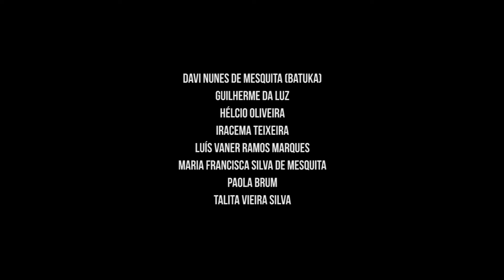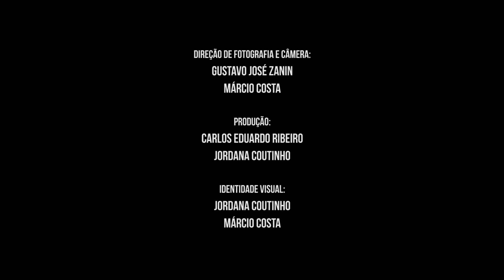Anchieta 815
Documentário em Curta-Metragem para trabalho final de conclusão de curso pela Universidade Federal de Pelotas, realizado entre 2012 e 2013. Foi o primeiro curta-metragem de conclusão de curso do gênero cinema documentário dos cursos de cinema da Universidade.

Ficha Técnica:
Diretor: Guilherme da Luz
Produção: Jordana Coutinho
Direção de Fotografia: Gustavo José Zanin
Som: Eduardo Ribeiro
Edição: Guilherme da Luz, Jordana Coutinho, Gustavo José Zanin, Eduardo Ribeiro, Márcio Costa.